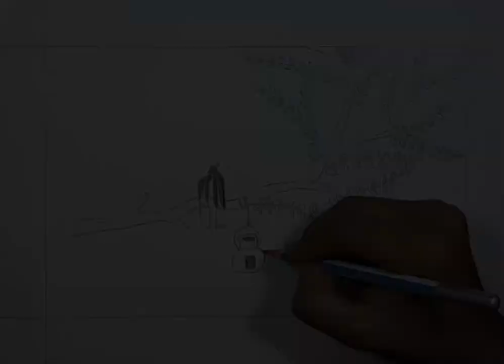how to draw beautiful scenery(step by step)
how to draw beautiful scenery pencil sketch. step by step
jewel Art & Design School